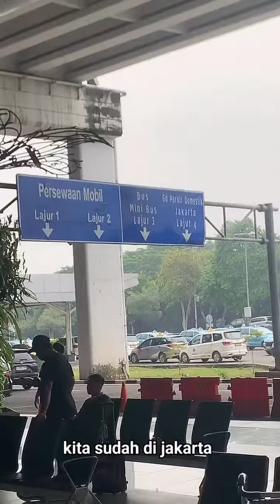pencarian es krim lagi!